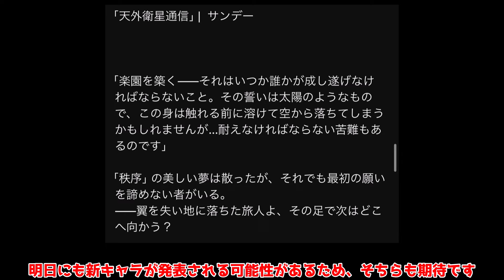【崩壊スターレイル】2.7でサンデー実装確定！虚数調和でぶっ壊れ確定か！？公式リーク【攻略解説】スターレイル/霊砂れいさ/黄泉/アベンチュリン/華やぐ縁日/乱破らんは/ロビン/サンデー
崩壊スターレイル2.5ピノコニーにて,公式リーク発生！
実装が早くも判明！

2.6間近！高難易度イベ2.5今週すべきこと！○○の復刻濃厚!?星玉コード追加！

知らないと後悔！「霊砂」光円錐優先度や飛霄やホタル編成での理想速度は？0ラウンドクリアは？モチーフ？等価交換？遺物

星玉コード有！撃破特効は重要じゃない!?「霊砂」(編成/武器/光円錐/遺物/おすすめ凸)

「霊砂れいさ」は引くべきなのか？飛霄やホタルと相性はいい？2.5後半ガチャ優先度を解説！(トパーズ/モチーフ)

2.5版○○は回るな！「誰よりも正しい」オーナメント2倍周回優先度と適正キャラ

○○ならロビンより優先？無凸/2凸飛霄(ひしょう)完全解説！ロビンとアベンチュリン不要？最終評価

最難関2.5「末日の幻影」更新！新ギミック搭載で「アベンチュリン」は流石にヤバイ!?「幻朧」

「モゼ」は海外評価で「無凸でも引くべき？」？飛霄と最相性?ビルドやティアリストは？

2.5　飛霄で激変!?「海外ティアリスト」更新！ロビンとフォフォ評価上昇！「カフカブラックスワン」低下　飛霄は？

公式リーク！霊砂(れいさ)まさかの能力判明！飛霄も相性いい！？追加攻撃時代

「飛霄編成」実は代用多数！「ロビンとアベンチュリン」なしでも強い！実戦を紹介

驚愕の事実！「ロビン」は今でも引くべき？引かない理由や光円錐について解説！

景元強化は罠!? 2.5オーナメント遺物は○○の理解が最重要です！(景元/トパーズ/ロビン/飛霄)

飛霄に必須級！「雷/巡狩/モゼ」ぶっ壊れか！「トパーズ不要」神ピックアップに！(遺物/編成/武器/光円錐/遺物)

2.5では「約100連分配布」!?終わる星玉配布イベントや星玉コードもチェック！

2.5　カフカとブラックスワン復刻/椒丘は引くべきなのか？黄泉も考慮して評価！凸とモチーフ優先度

椒丘「しょうきゅう」無凸で強いのか？引くべき？使い方やビルド解説(おすすめ遺物/凸/光円錐/編成)

「花火」は無凸黄泉にも適性アリ!?(おすすめ遺物/凸/光円錐/編成)引くべき？評価は？

飛霄(ひしょう)性能公開間近！2.4後半までにやるべきコードや星玉配布情報！

「椒丘」性能判明！黄泉必須級です！(おすすめ遺物/凸/光円錐/編成)厳選無しの実戦も

検索タグ
Hoyoverse
原神インパクト
ＰＣ